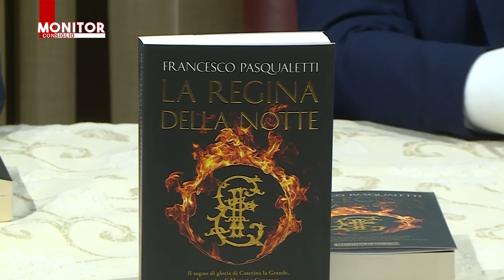NOITV | Monitor Consiglio | Puntata 230